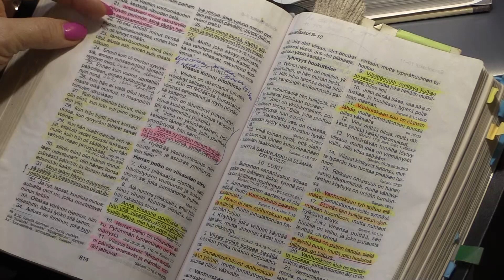Seijan mietteitä pimeässä loistavasta lampusta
Vasta Vanhan Testamentin tutkiminen avaa ymmärrystä Uuteen Testamenttiin.